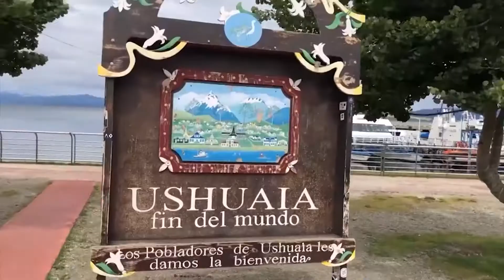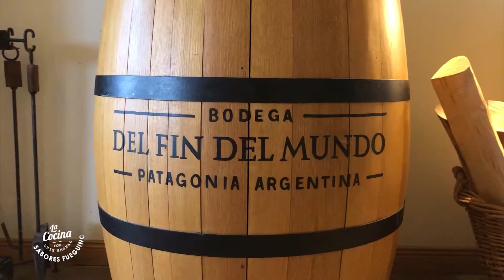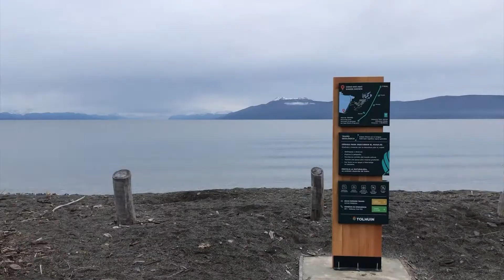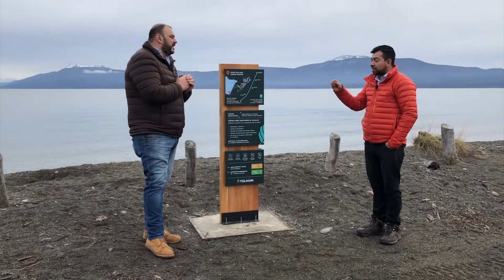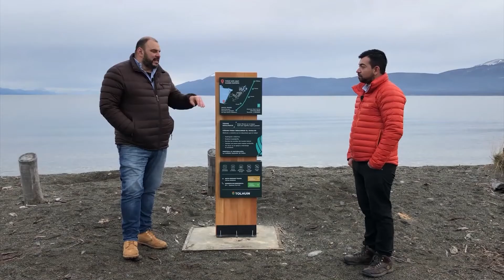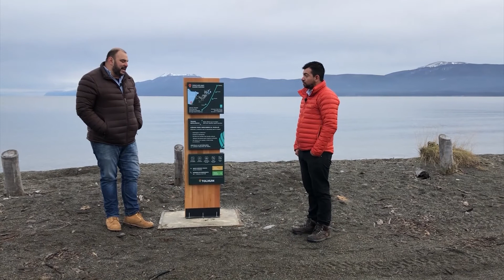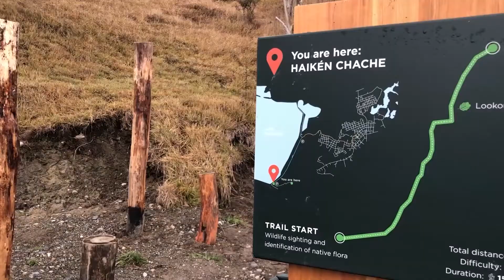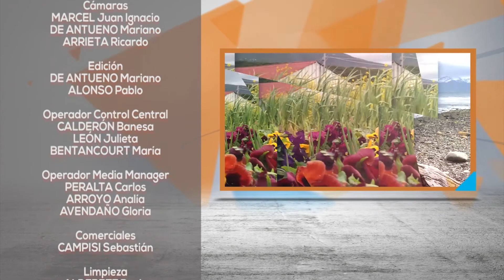La Cocina con Luis: Sabores Fueguinos - Episodio 20